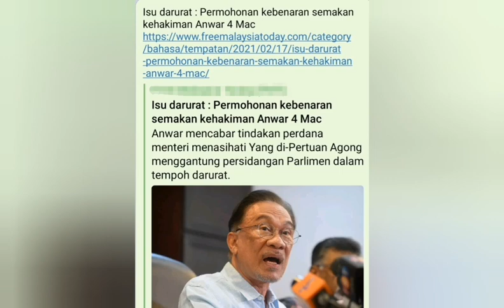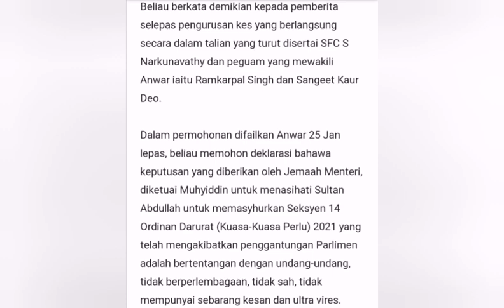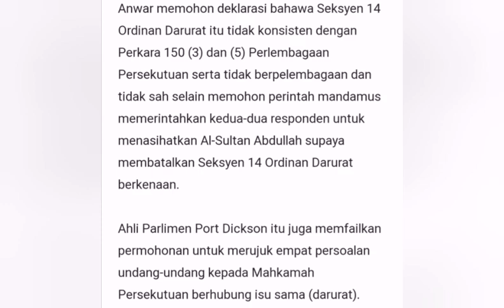4 Mac 2021,Permohonan kebenaran semakan kehakiman Anwar... ⬇️LINK below full news ⬇️